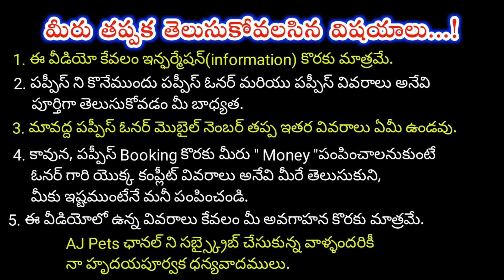top quality shihtzu Puppies for sale in telugu/7680904157 /aj pets